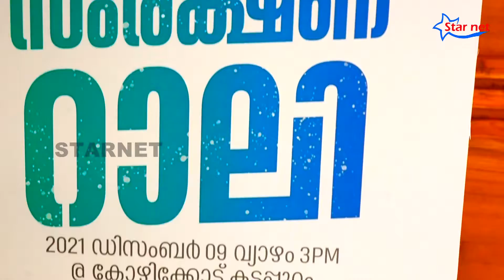IUML Waqf Protection Rally Calicut Teaser